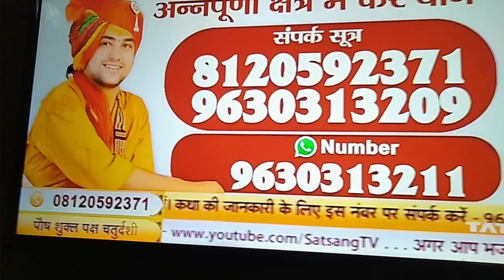Day-1 shri ram charitra charcha ||"श्री राम चरित्र चर्चा" बागेश्वर धाम सरकार